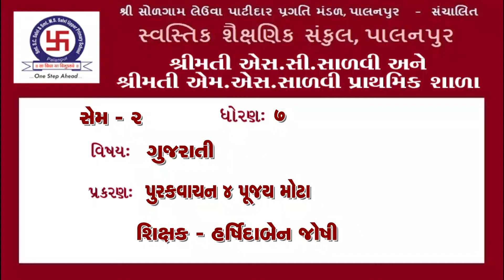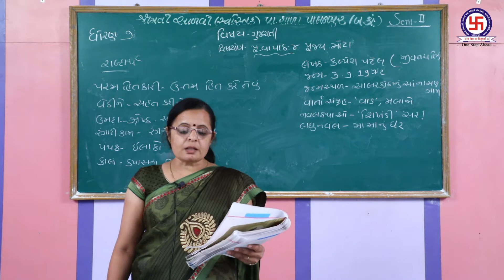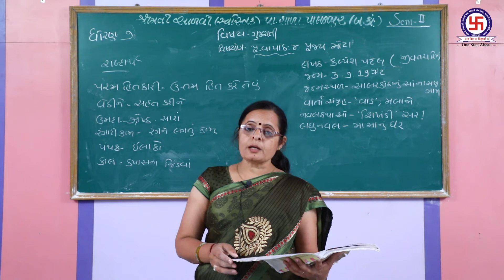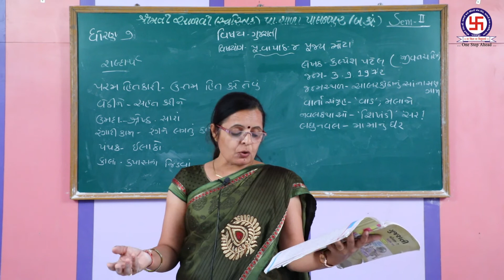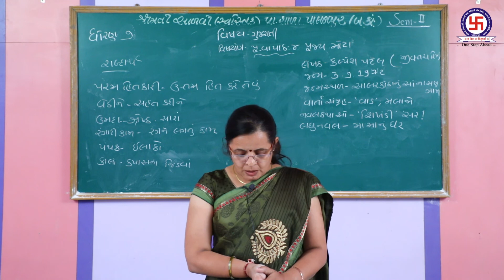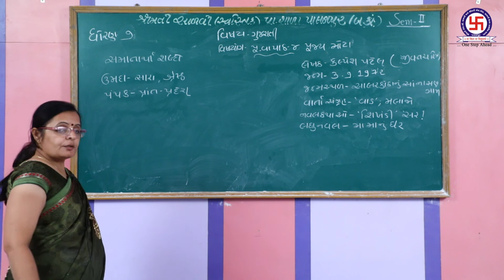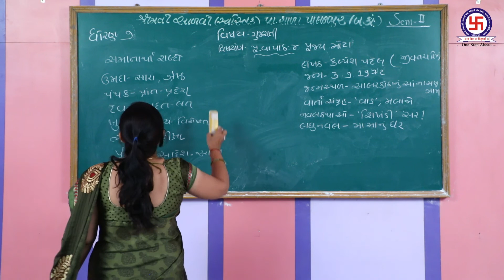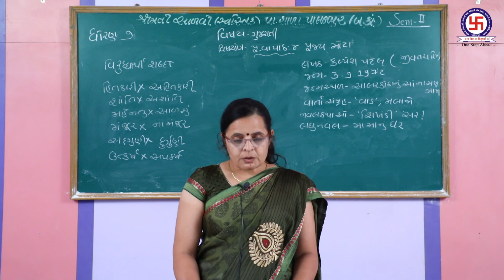STANDERD 7| GUJARATI | PURAK VANCHAN-4| PUJY MOTA ધોરણ ૭ | ગુજરાતી | પૂરક વાંચન-4| પૂજ્ય મોટા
STANDERD 7| GUJARATI | PURAK VANCHAN-4| PUJY MOTA
 ધોરણ ૭ | ગુજરાતી | પૂરક વાંચન-4| પૂજ્ય મોટા